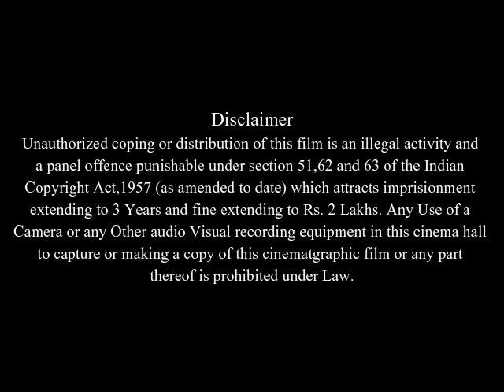Chapter 27 Full Movie Facts & Review in English / Jared Leto / Judah Friedlander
In this video we will tell you about fact and review of movie Chapter 27 .